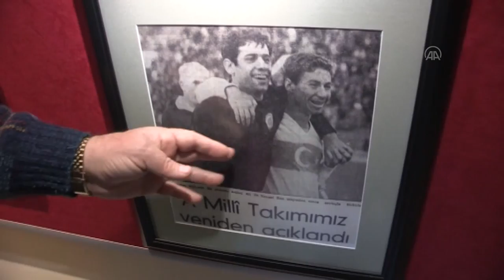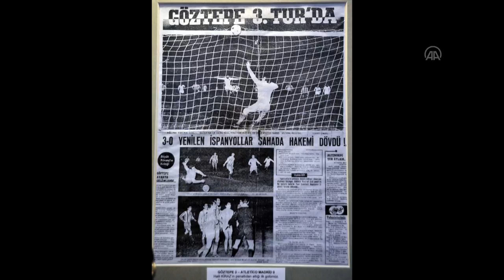(ARŞİV) Göztepe'nin efsane futbolcularından eski milli futbolcu Nevzat Güzelırmak vefat etti - İZMİR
GÖRÜNTÜ DÖKÜMÜ :
- Hayatını kaybeden Göztepe'nin eski futbolcularından Nevzat Güzelırmak'la 2012 ve 2020 yıllarında yapılan röportajlardan bölümler İZMİR (AA) - Süper Lig ekiplerinden Göztepe'nin eski futbolcularından Nevzat Güzelırmak tedavi gördüğü hastanede hayatını kaybetti.

Göztepe Kulübünden Güzelırmak'ın vefatıyla ilgili yapılan açıklamada, şu ifadelere verildi:

"Türk futbolunun ve kulübümüzün değerli ismi, efsane futbolcumuz Nevzat Güzelırmak'ı kaybetmenin derin üzüntüsünü yaşıyoruz. Cenaze töreni bilgileri netleşince camiamızla paylaşılacaktır. Türk futbolunun ve camiamızın başı sağ olsun."

İzmir doğumlu 78 yaşında vefat eden "İngiliz" lakaplı Nevzat Güzelırmak, sarı-kırmızılı ekibin Süper Lig geçmişinde 331 maça çıkmıştı. Gürsel Aksel'den sonra Süper Lig'de en fazla forma giyen isim konumundaki Nevzat Güzelırmak, 18 kez de A Milli formayı giymişti. Nevzat Güzelırmak, futbolculuk kariyerinin ardından aralarında Göztepe'nin de bulunduğu bir çok takımda teknik direktör olarak görev yapmıştı.